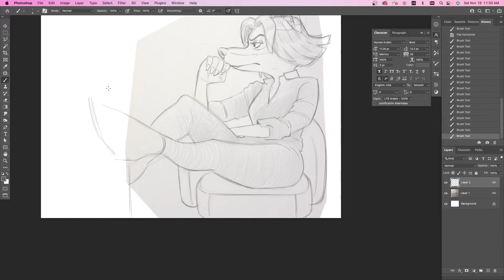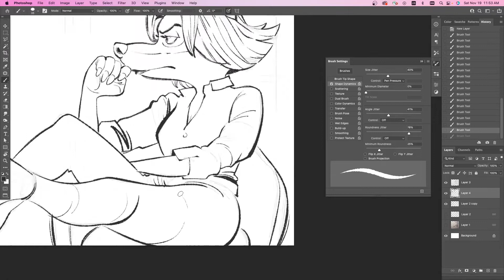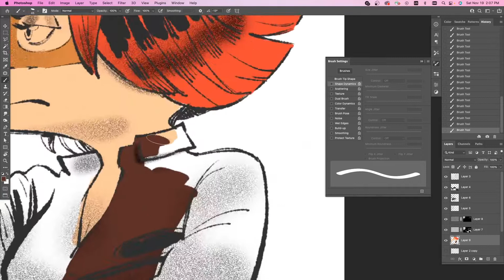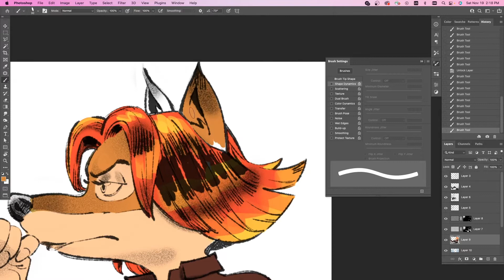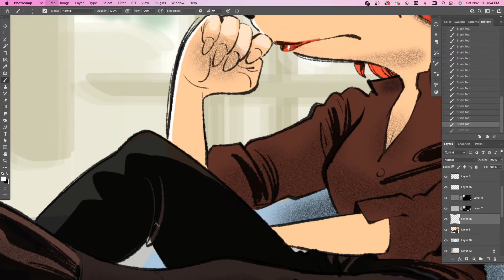Fiona Fox Concept Art: From Sketchbook to Completion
Watch our artist Naeim as he creates a gorgeous piece of ConceptArt for the character of Fiona Fox.
Thanks for your ongoing support, it really does mean a great deal to us.

Team Gerdoo Games.